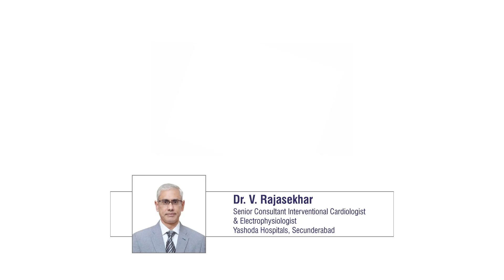Participate in the Yashoda Heart Marathon on World Heart Day - Dr. V. Rajasekhar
This World Heart Day, participate in a virtual challenge organised by Yashoda Hospitals Hyderabad, involving multiple activities (Walk, Run, Ride) to stand a chance to win Gift Vouchers worth up to Rs 50,000.

Dr. V. Rajasekhar, Senior Consultant Interventional Cardiologist & Electrophysiologist at Yashoda Hospitals Secunderabad, advocates and urges people to aim for an active heart by participating in the YashodaHeartMarathon.